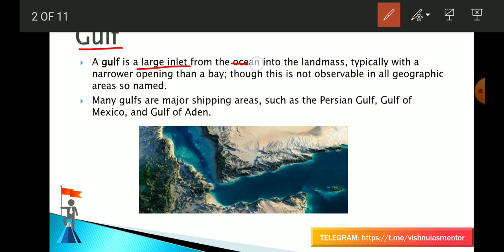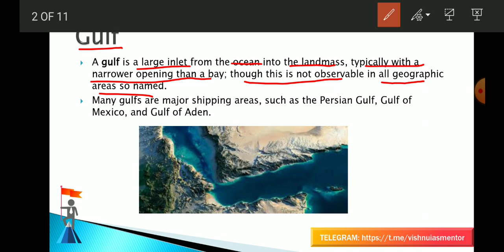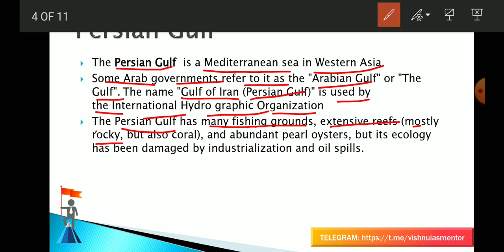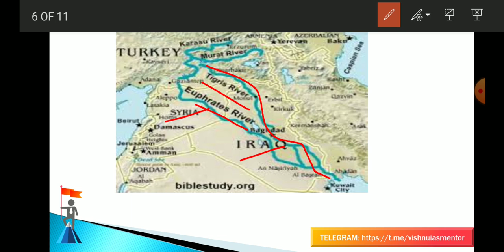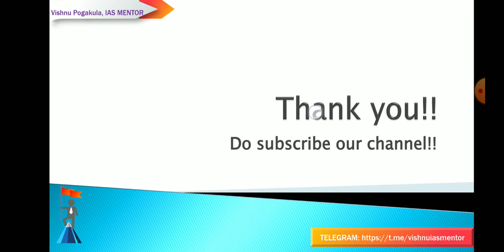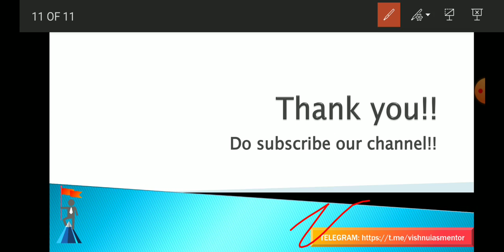MAP DISCUSSION OF GULF || Persian Gulf || Gulf of Omen | Gulf of Aden | St of Hormuz | Gulf of Aqaba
MAP DISCUSSION OF GULF:
Persian Gulf
Gulf of Omen
Gulf of Aden
St of Hormuz
Gulf of Aqaba